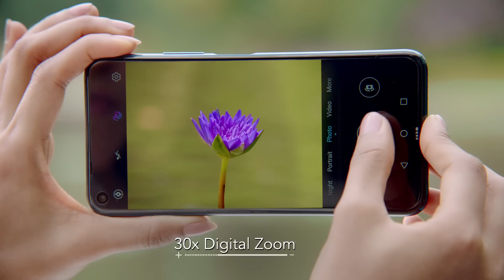Zooming in not zoning out !!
Not being able to capture a photo afar should not break your heart.
Know how to zoom out of your disappointment on 11th June.